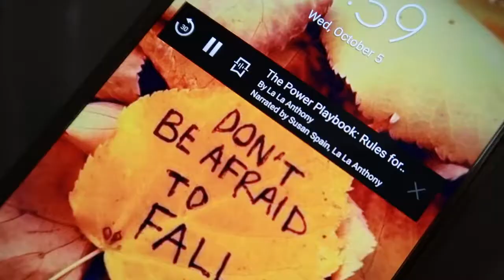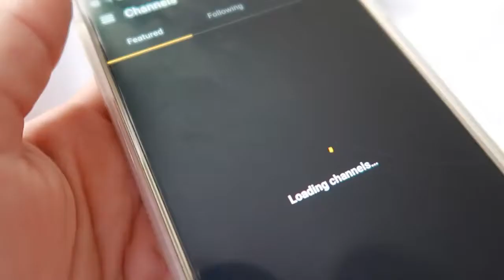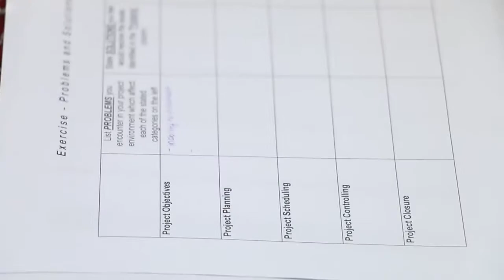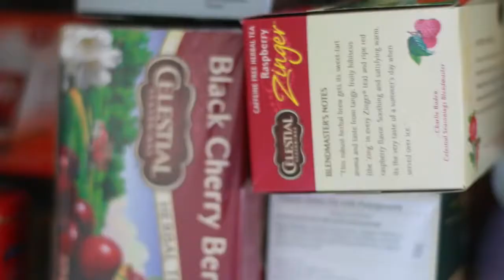Healthy breakfast ideas |How to Be MORE Productive | Tips for Studying + Get MORE Done